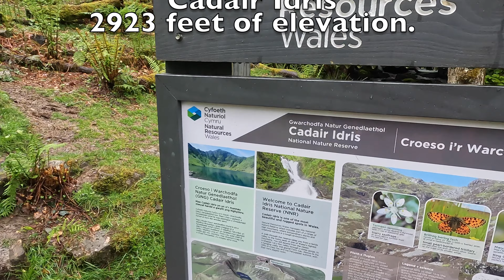Wales..Rain..the MACH LOOP...more Rain and a MOUNTAIN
Join me on my five day adventure in the van solo camping, off to Wales we go for five days around the famous low fly training area of the RAF and USAF in the Mach Loop, whilst some crappy weather clears I take a walk up Cadair Idris of some 2900 feet, so still the usual tip and tutorials on landscape photography, then we get a pass from the RAF workhorse the C30J Hercules, perhaps the last chance to photograph this awesome plane before retirement, then as I think my luck has run out the skies clear and RAF Lakenheaths fighter squadron's light up the Mach Loop, what an amazing adventure and I loved every minute, even with a wicked chest infection!!

link below for the campsite I stayed at, lovely place very clean and very quiet, 12 miles drive to the mach loop from here so it was nice and easy.